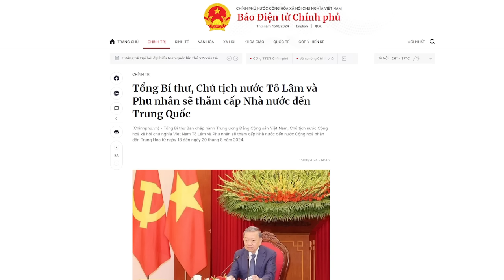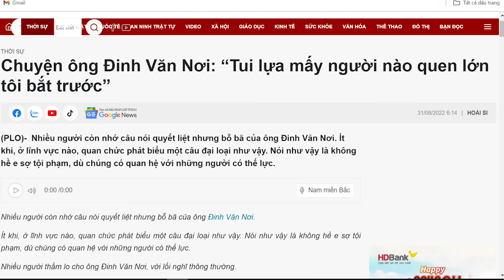Canh bạc lớn nhất của Tô Tổng chủ, xin được thiên triều bảo hộ để chiến với “đồng chí”!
Tô Lâm lên làm Tổng Bí thư thì cũng chẳng có sự mới mẻ nào trong chính sách ngoại giao với Trung Quốc. Thuần phục để có chỗ dựa vững chắc, và đó là cách mà Tô Lâm có thể tạo ra thế bất khả xâm phạm trên vũ đài chính trị.

Xem bài chi tiết tại:
Hoặc: